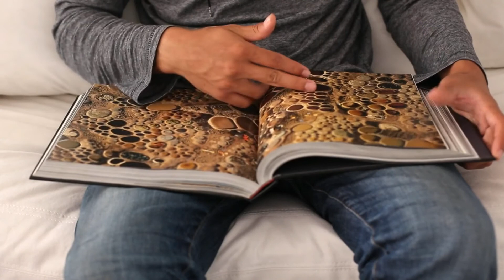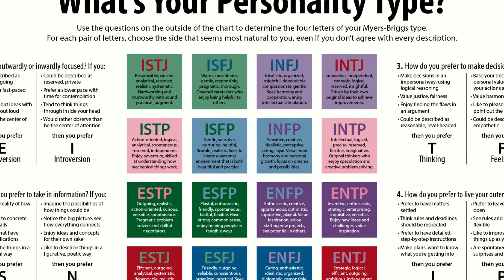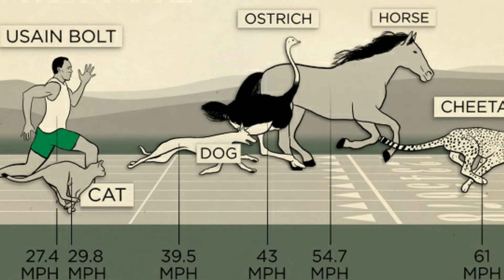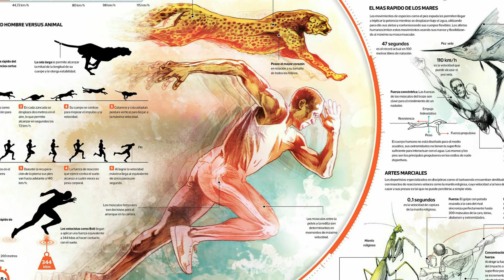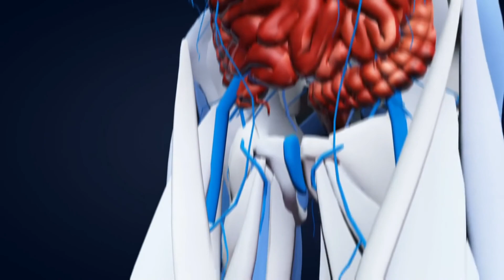What is ergonomic creation? || What is meant by divine nature? by Khalid Saeed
In this video we have tried to talk about natural creation or suitable creation. I hope you enjoy this video.Nature is another name for a force that resides inside man. If we want to begin to understand our feelings and our thoughts, we must begin to understand nature. That is why man's learning never stops. He should also know about his nature.How to read. How to know, how to understand, how to move forward, how to motivate yourself. How to save, how to understand this world, how to improve yourself, how to grow education, training, learning, Motivation, YouTube.